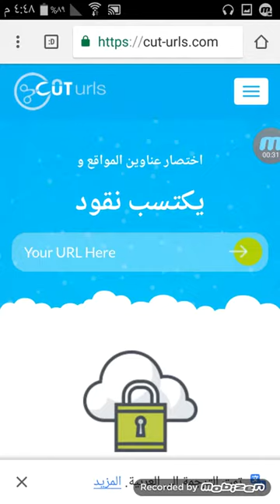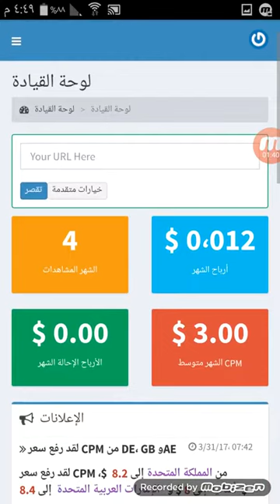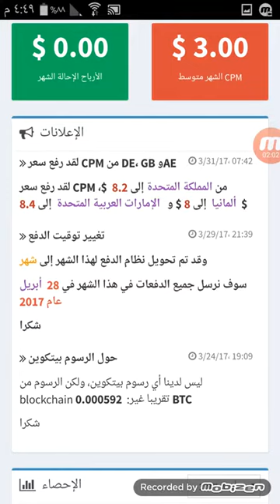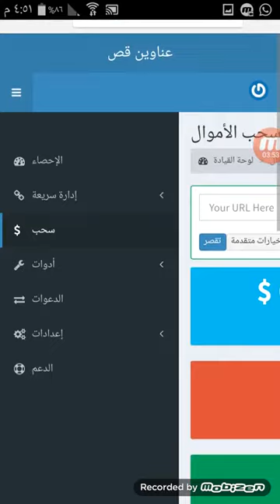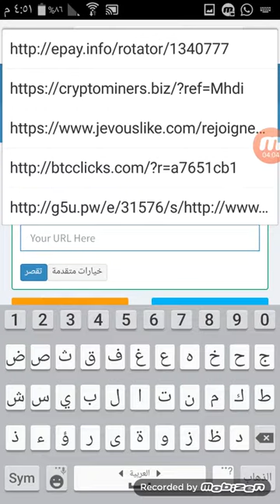شرح موقع cut urls افضل موقع لاختصار الذي يعطيك اكبر المبالغ للضغطات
لا تبخل عـلينا بـإعجـاب لـلفيديو و الإشتـراك فـالقناة كتشجيع لـنـا .

- موقع شهير يعمل من خلاله الكثيرين , وأرباحه تعتبر مرضية بالمقارنة مع مواقع أخرى لإختصار الروابط , كل ما عليك التسجيل فقط و بدأ عملية الإختصار و الربح .
الربح السريع من الانترنت 2017
ربح المال من الانترنت ستار تايمز,
ربح المال من انترنت adfly
ربح المال من cpa